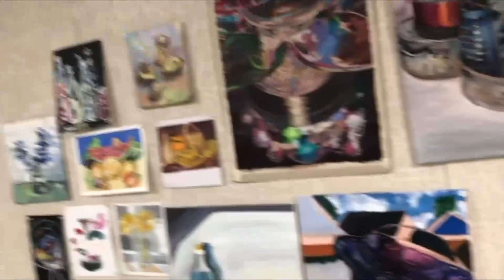Fri Dec 9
Morning Announcements with Cody Staab